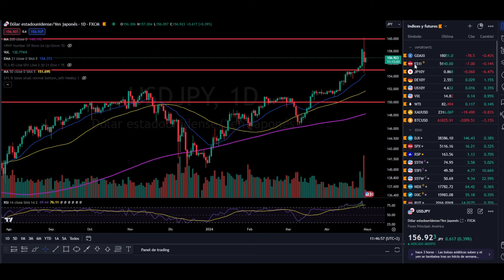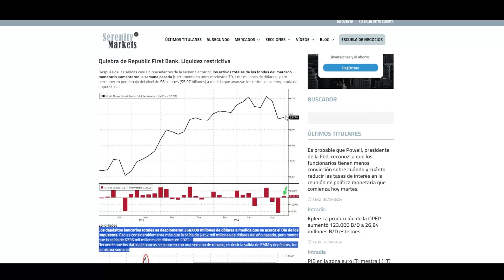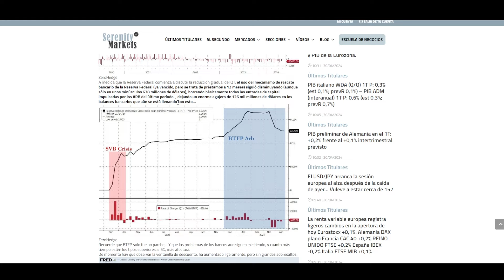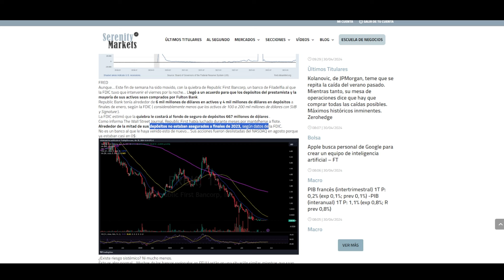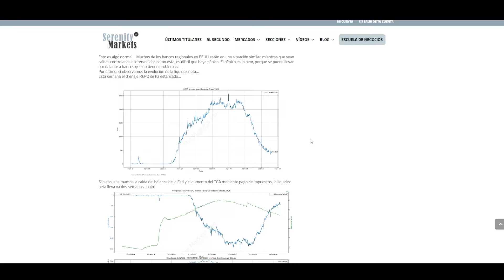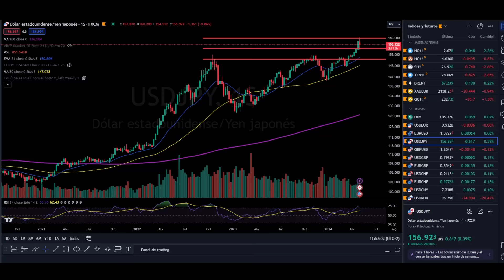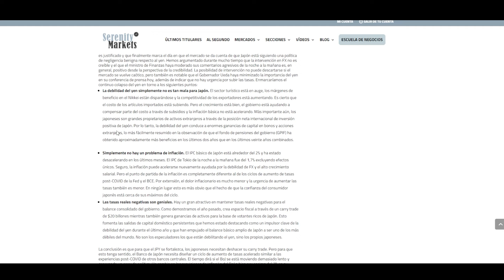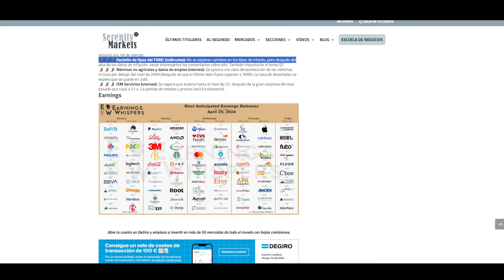Liquidez NETA y Comentarios sobre el JPY | VISIÓN SEMANAL 30-05-2024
👉¿Buscas noticias en tiempo real sobre la bolsa, índices bursátiles, aperturas y cierres de mercado, materias primas y mucho más?